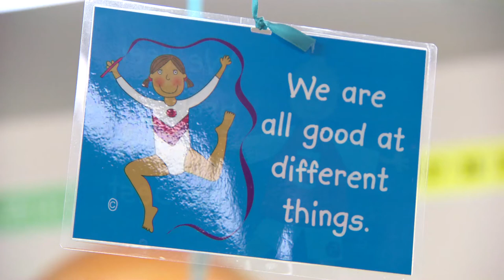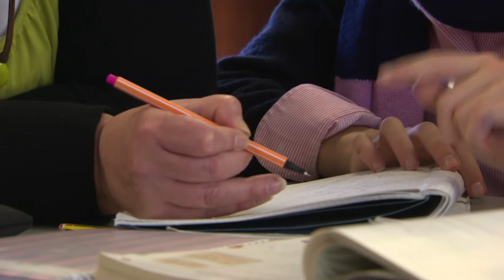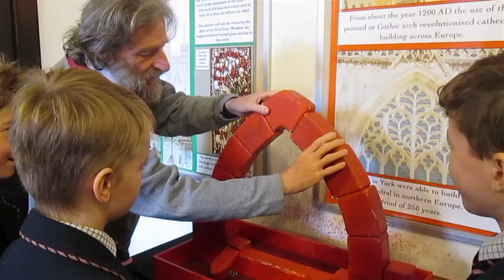Cundall Manor School Our Academic Offering